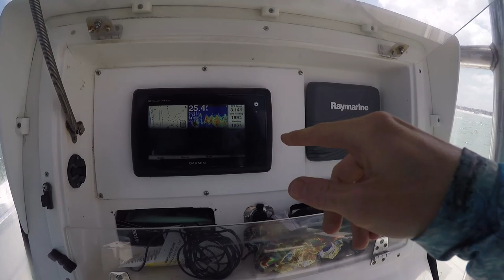Trolling Spoons and Plugs for Bluefish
Today, we troll along the jetties and the beach to see what's biting with Gotcha Plugs and Gold Spoons. Trolling with these lures will catch Spanish Mackerel but today we were primarily catching Bluefish on them.

We ran 2 rods on #1 planers with gold spoons on them and then 2 rods on the surface with Gotcha plugs.

PRODUCT LINKS:
Gotcha Metal Body Fishing Lure
Boone Baby Bird Unrigged Teaser
Sea Striker SSP1 Planer
Sea Strike Gold Plated Casting Spoon with Teaser Tab